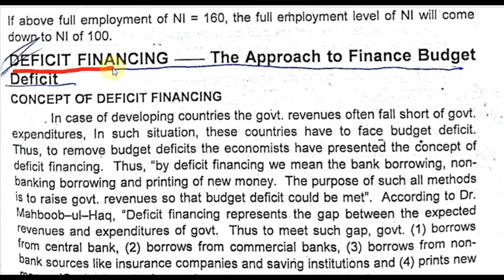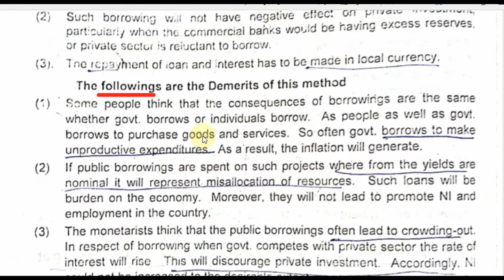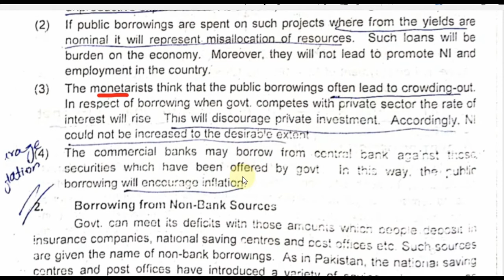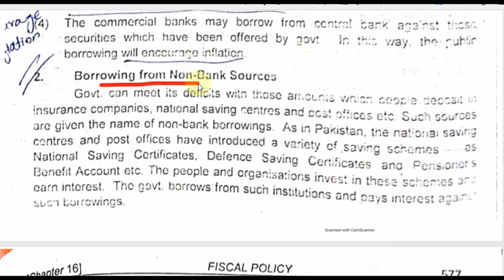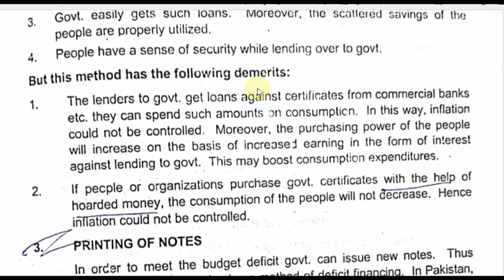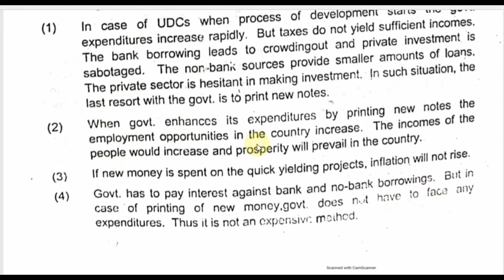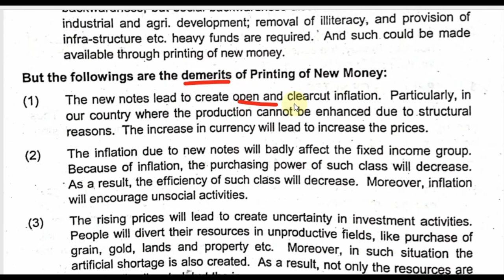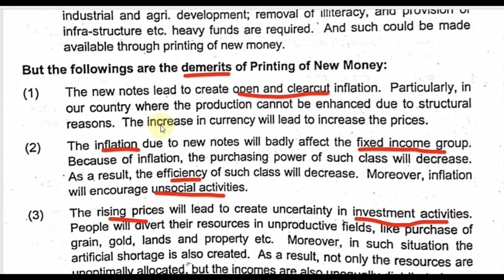Deficit Financing (8th Semester)